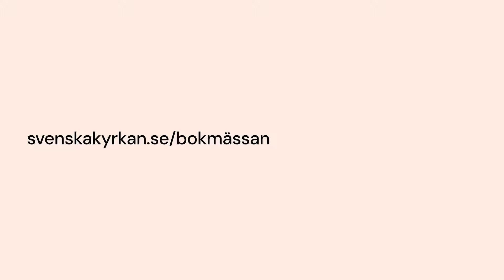Dotterdottern – Susanna Alakoski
På 1980-talet är textilindustrin på fallrepet. Kathrine hatar tyg och textil och vill bort från småstadslivet och modersarvet. Hon påbörjar en planlös resa ut i Europa. Om identitet, arv och längtan efter ett eget liv. Susanna Alakoski i samtal med Lisbeth Gustafsson, journalist och författare. Medarrangör: Natur & Kultur